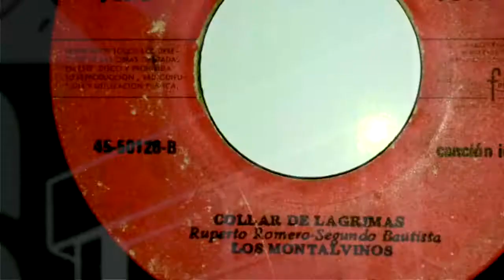Guillotine Cuts - LLORA GUITARRA - Impetus ft. Gina Chavez & DJ Ethos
Guillotine Cuts (LLORA GUITARRA)
Impetus ft. Gina Chavez & DJ Ethos

Sample/hommage: Collar de Lagrimas (Los Montalvinos)